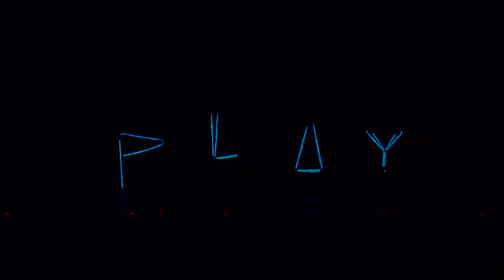PLAY - Kataklò 2019 (NEW PROMO)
PLAY

PLAY, uno dei più grandi successi internazionali della compagnia Kataklò.

Messo in scena nel 2008 per rappresentare l'Italia alle Olimpiadi della Cultura di Pechino su invito del Ministero della Cultura cinese con l'alto patrocinio del Ministero per gli Affari esteri, dell'Istituto Italiano di cultura e dell’Ambasciata italiana, nell’estate del 2010 Play è stato protagonista di un lungo e prestigioso tour in Brasile toccando 12 tra i maggiori palcoscenici del paese come quelli del Teatro Alfa di San Paolo, del Teatro Municipal di Rio de Janeiro realizzando sold out prestigiosi e affermando il valore e la fama della Compagnia Kataklò in Sud America. Nel 2012 e nel 2017 lo show conquista il pubblico e la critica del Nord Europa e della Germania per tornare di nuovo in Brasile nell’estate 2016 in occasione delle Olimpiadi di Rio.

Ideazione e direzione artistica Giulia Staccioli
Interpreti Compagnia Kataklò
Direttore tecnico Marco Farneti
Musiche Ajad